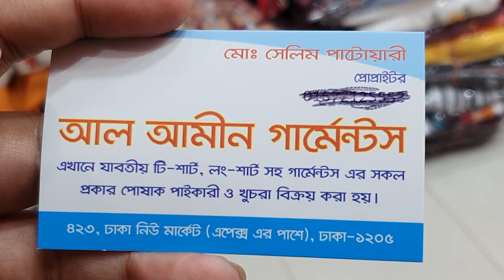ডিজাইনার হাতার দারুন টপস কালেকশন কিনুন |long tops collection and price